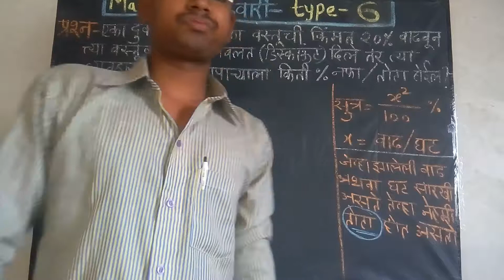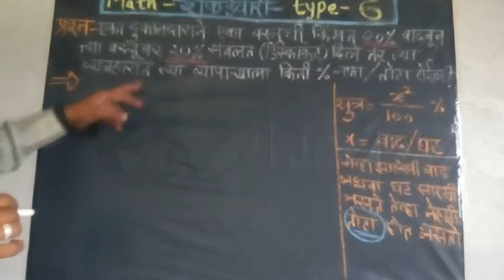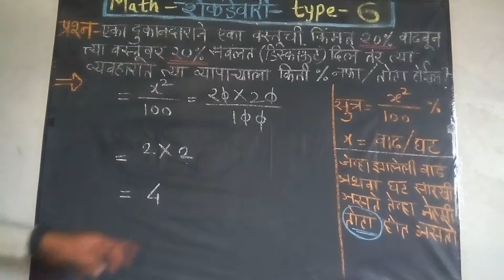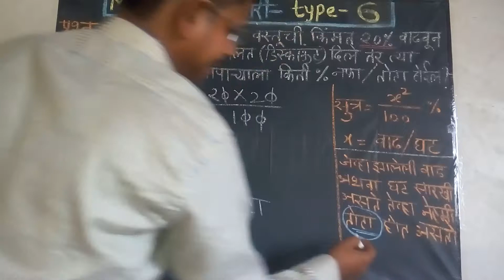math शेकडेवारी type 6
गणित या विषयाची व्हिडिओ शेकडेवारी या प्रकरणावर. पोलीस भरती रेल्वे भरती आर्मी भरती बँकिंग स्टाफ सिलेक्शन एमपीएससी पीएसआय एसटीआय तलाठी ग्रामसेवक एमपीएससी लिपिक जिल्हा परिषद लिपिक इत्यादी परीक्षांसाठी उपयुक्त.